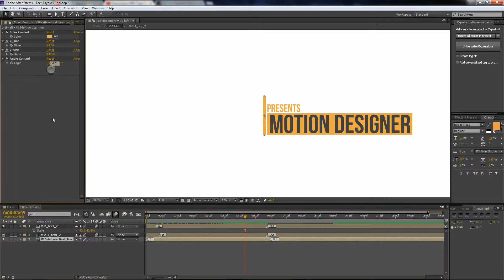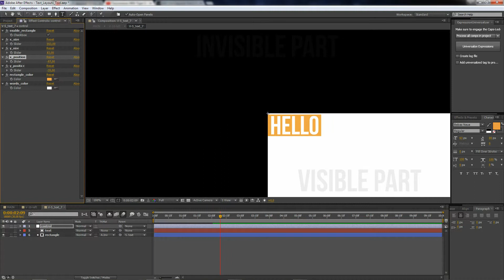Text Layouts Tool | VideoHive Templates | After Effects Project Files